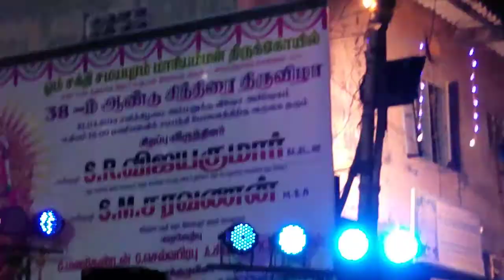SRBS PAINTING WORKS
SRBS SRI RAMAKRISHNA Building SERVICES
No 1.31. Vedhanagar .Chinmaya Nagar Stage 2. Virugambakkam Chennai 600092

Civil Core Cutting Concrite Diamond Cutting Groove Cutting Rcc Slab Cutting Rebar lock Fixing Wall Saw Cutting  Demolition Cutting Plumbing Electrical Painting Carpentry Tiles Fabrication Falseling  All Building Contractors

Proprietor S. RAMAKRISHNAN 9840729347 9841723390